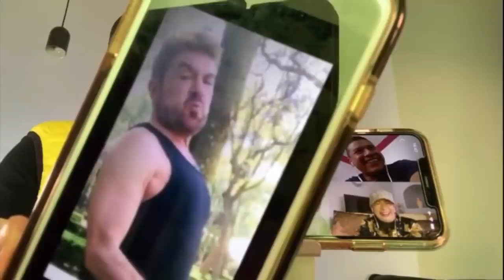SIGUE EL ESCANDAL0 DE KARLA PANINI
Hoy te contamos todo lo que esta surgiendo alrededor de Karla Panini, su esposo Americo y la conductora y actriz Fabiola Martínez.